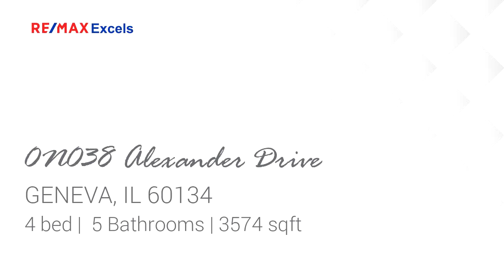Residential for sale - 0N038 Alexander Drive, GENEVA, IL 60134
Located on the most desirable street in Mill Creek ~ nestled among higher priced homes on an extremely private, cul-de-sac street. Amazing curb appeal with a concrete driveway, side load 3 car garage. NEW front door with side lights & NEW ROOF and gutters in 2018. Great open floor plan, open foyer & wide hallways. Kitchen has large island w/ breakfast bar, huge walk in pantry & closet pantry means plenty of storage. Living Room could be easily used as a home office w/french doors, side lights & transom windows for natural light. Large first floor laundry/mud room with utility sink and cabinets. Large master bedroom w/sitting area, large walk-in closet, & double linen closets. Neutral fresh paint. Fourth bedroom has a bonus room! Jack-n-Jill bath. Deep pour finished basement. Must see steam shower in basement bathroom! Extremely private back yard with extra large deck, hot tub and large side yard ~ perfect balance between privacy and room to play. The deck was re-built with Trek in 2018

Bedrooms: 4
Bathrooms: 5
Square Feet: 3574
Price: $474,900

For more information about this property, please contact John Gamble, GRI, e-Pro at (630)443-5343 or . You can also text 5539197 to 67299.

johngamble.net
04/11/2019 05:06:48 am

Last modified: